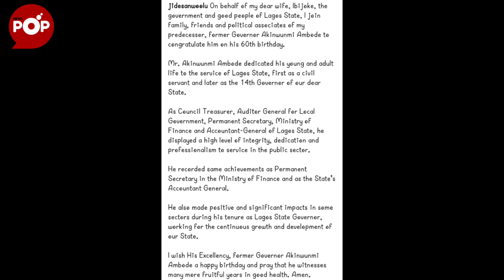Sanwo-Olu Parties with Ambode on his 60th Birthday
Babajide Sanwo-Olu celebrated and attended the birthday party of his predecessor, Akinwunmi Ambode. Watch to see what Sanwo-Olu said when he made a toast to Ambode.